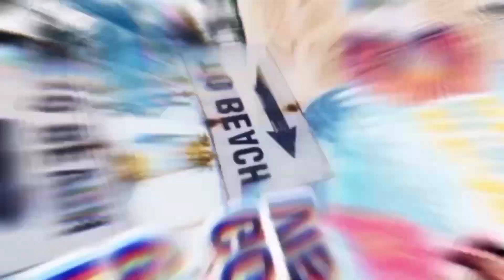20 Macam jenis nama SYNGONIUM & CALADIUM trend tanaman hias 2020/2021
plants lovers 💚

saat ini syngonium dan caladium tidak kalah trend dengan tanaman hias lainnya, jangan sampai ketinggalan yuk simak videonya.